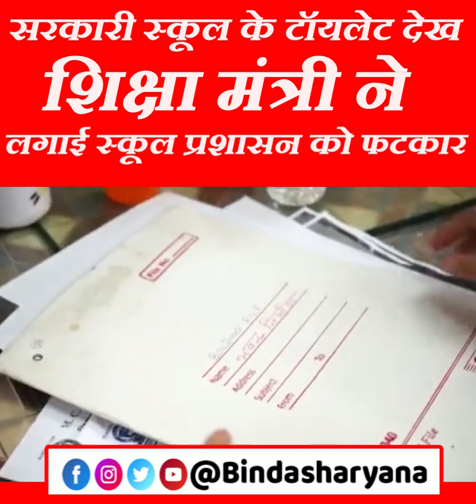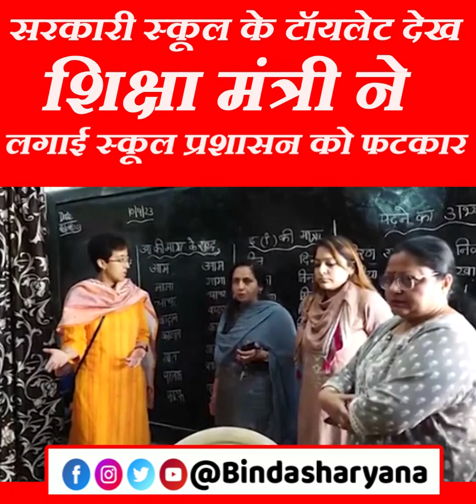सरकारी स्कूल के टॉयलेट देख शिक्षा मंत्री ने लगाई स्कूल प्रशासन को फटकार BINDAS HARYANA NEWS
About:
Follow us for Breaking News, Sports, Cultural, Bollywood & more. * Bindas Haryana is a Video Blog Hub which provide you with the comprehensive up-to-date news coverage from all over India and World. *  The vision of the Bindas Haryana Video Blog is "Sacchi Kehna- Sukhi Rehna" the promise of telling  truth at any cost & made you happy.

Cont us for Advertisement, News & more information -  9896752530